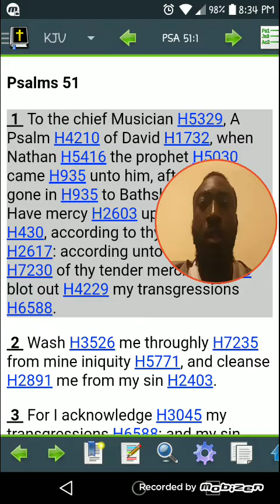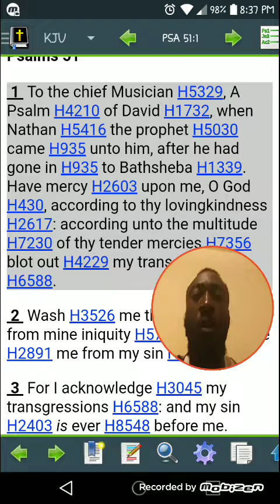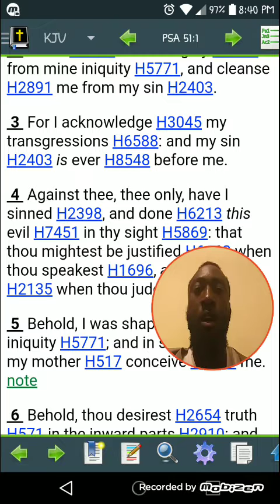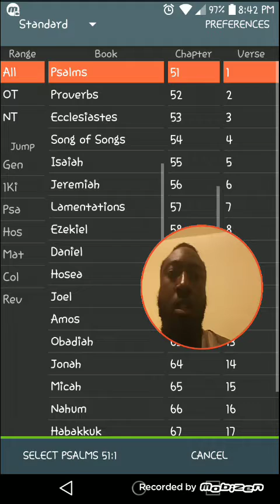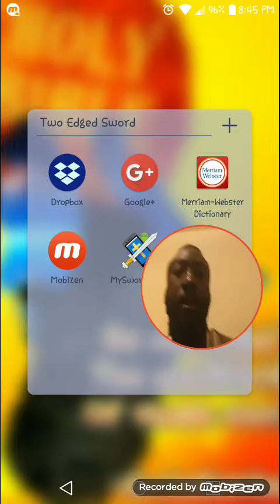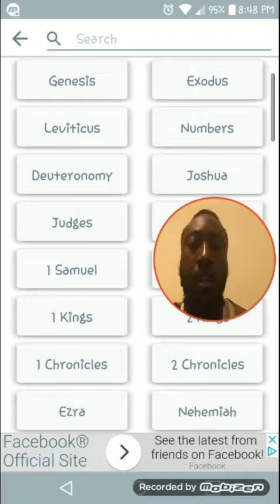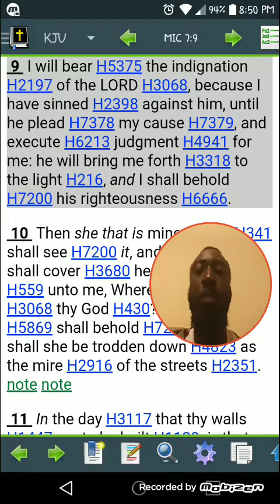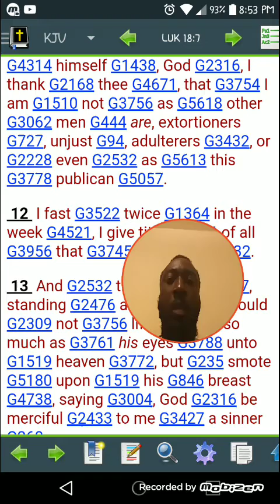Acknowledge Your Sins to Obtain Mercy(Pt. 1)